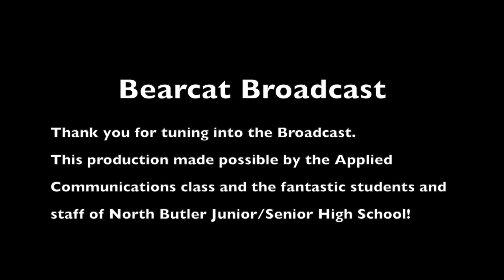Dec 13 Bearcat Broadcast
to vote!